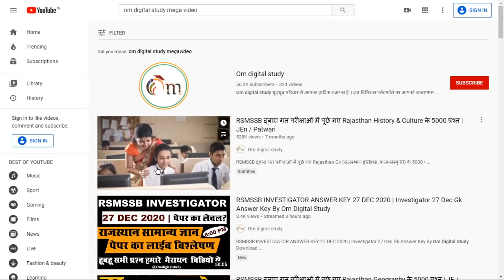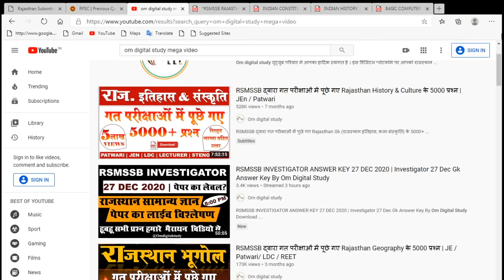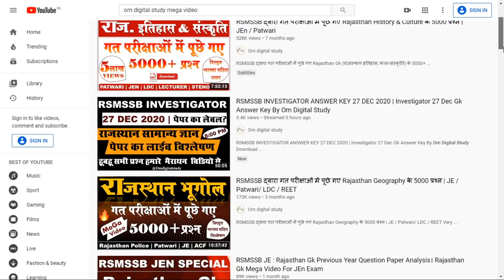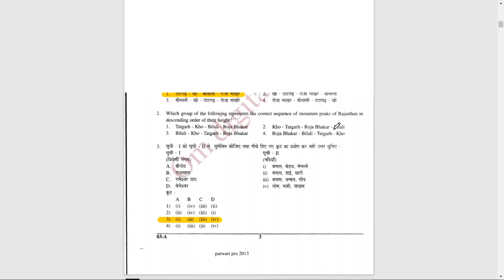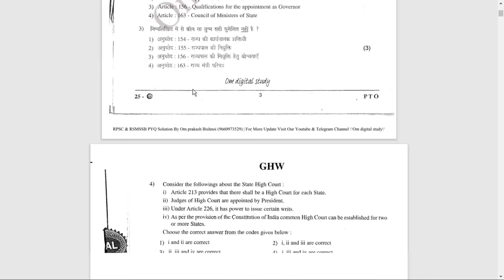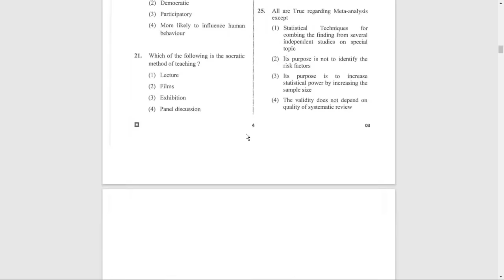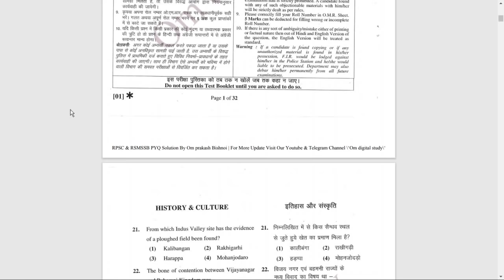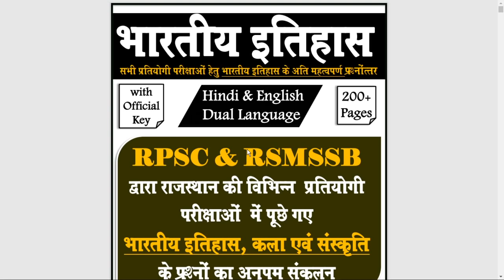RSMSSB & RPSC के पुराने पेपरों से कितने प्रश्न रिपीट होते हैं ? How to Get Previous Year Papers PDF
RSMSSB & RPSC के पुराने पेपरों से कितने प्रश्न रिपीट होते हैं ?

About this video :
In this Video We will discuss About rsmssb and rpsc previous year papers and know how many questions are being repeated from old papers in various competitive Exams of Rajasthan.
Your all Questions and Doubts will solve here Like, Does each subject have the same Ratio of repetitions or are the most questions asked from any one subject.
We will discus how much these old papers can be helpful in your preparation and we will also tell you how you will be able to download old papers of rsmssb & rpsc free of cost.
Along with this, we will also tell you how you will be able to download subject-wise rpsc and rsmssb all previous year papers with minimum service charge.

rsmssb previous year question
rsmssb previous year science question
rsmssb previous year rajasthan gk
rsmssb previous year gk question
 rsmssb previous year paper pdf